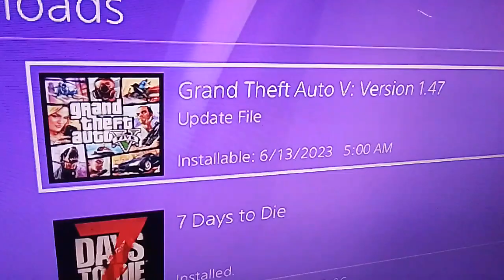you can download the new DLC on PS4 PS5 only and have it ready for the 13th